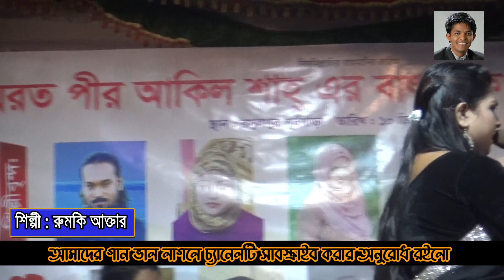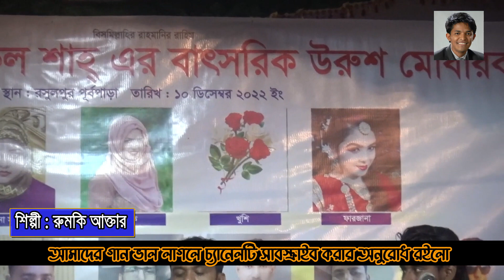আমারে ছাড়িয়া না যাইও - বাউল রুমকি আক্তার । Amare Charia Na Jaiyo - Baul Rumki Aktar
♪ গানের কথা   : আমারে ছাড়িয়া না যাইও
♪ Songs Title : Amare Charia Na Jaiyo
🎤 কণ্ঠশিল্পী : বাউল রুমকি আক্তার
🎤 Singer : Baul Rumki Aktar
✍️ গীতিকার   : মাজহারুল ইসলাম জীবন
✍️ Written By (Lyrics)   :  Mazharul Islam Jibon
☕ প্রযোজক/পরিচালনায় : হায়দার রুবেল
☕ Produce & Direction By : Hayder Rubel
⚛ প্রযোজনা পরিবেশনায়   :  হায়দার রুবেল গ্যালারী
⚛ Presented By : Hayder Rubel Gallery
যোগাযোগঃ ০১৭১৬৩৮৮১৭৭

সিলেট অঞ্চলসহ সারা বাংলাদেশের বাউল গান শুনতে আমার ওয়েবসাইট ভিজিট করুন। আর ভাল মানের নতুন নতুন বাউল গান এর খবর পেতে আমাদের ফেসবুক পেজ লাইক, ফেসবুক গ্রুপে জয়েন আর ইউটিউব চ্যানেল সাবক্রাইব করুন।